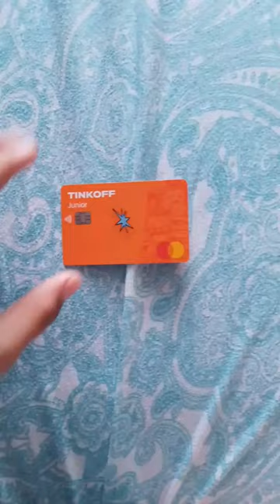карточка ясигма сигмакрипер карта эщэщ щещ кавасаки каго крико и эстрипер